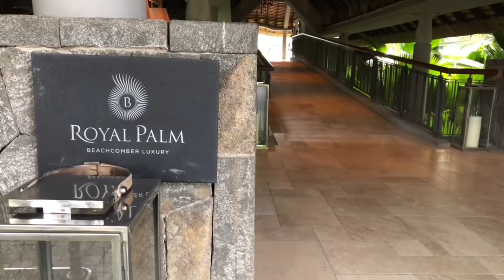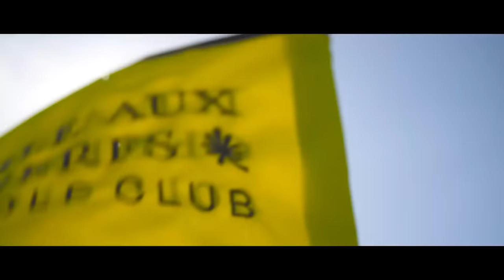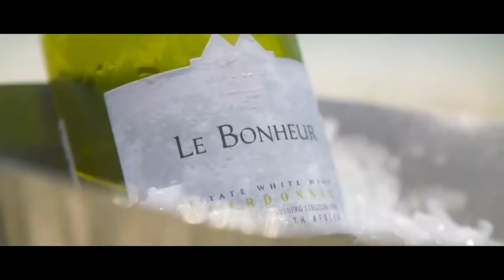TOP 10 BEST HOTELS & RESORTS IN MAURITIUS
INSANE LUXURY RESORTS MAURITIUS! These resorts will leave you day dreaming about the white beaches, palm trees, relaxation, and luxury in a way you have never experienced it. These hotels and resorts have a beautiful luxury interior to make you feel at home. Today we will show you the top 10 best hotels and resorts in Mauritius. Let's go and find out even more about these amazing hotels and resorts in Mauritius!

00:00 Intro                                                                                                                                    00:17   10. Constance Prince Maurice
01:14    9. Royal Palm Beachcomber Luxury
02:49    8. The St Regis Mauritius Resort
05:37    6. Anantara Iko Mauritius Resort & Villas
06:49    5. LUX* Belle Mare Resort & Villas
07:47    4. Anahita Golf & Spa Resort
09:10    3. Four Seasons Resort Mauritius at Anahita
10:50    2. One&Only Le Saint Géran, Mauritius
11:55    1. Shangri-La Le Touessrok, Mauritius"